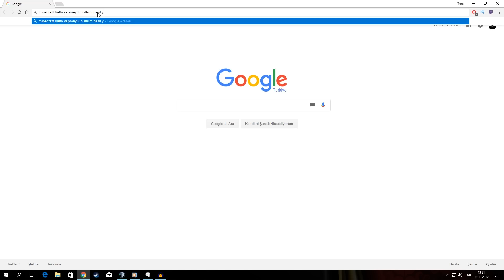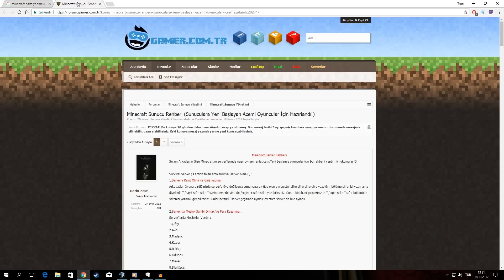GİZLİ MUHTAR EVİ (BURAK'I DELİRTTİM :D ) MINECRAFT HEXXIT DUO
Bu bölümde burağı çıldırttım herkese iyi seyirler :)))